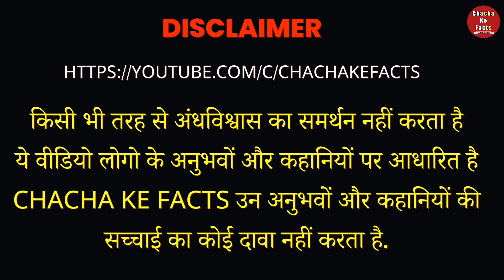महादेव ने बताई अपनी सबसे बड़ी चोरी मां पार्वती को, शिव चर्चा कथा, अद्भुत चमत्कार,Chacha ke Facts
NAMASHKAR aaj mai aapko ek aisi kamal ki kahani bataunga jisme apko pata lagega ki kaise MAHADEV JI NE MAA PARWATI KO WO SACH BATAYA JIS SE PATA LAG GAYA MAHADEV KI SABSE BADI CHORII YA KAHE KI JHOOT KE BARE ME .
KON KON THA ISME MAHADEV KA SAATHI KAHANI ME PATA LAGEGA.

Title Related with this Article
mahadev
MAHADEV AUR RAM JI
RAM JI KE JANAM KI KAHANI
mahadev ke chamatkar in hindi
mahadev ke chamatkar video
mahadev ka chamatkar
mahadev ka chamatkar video

Nitin Sharma